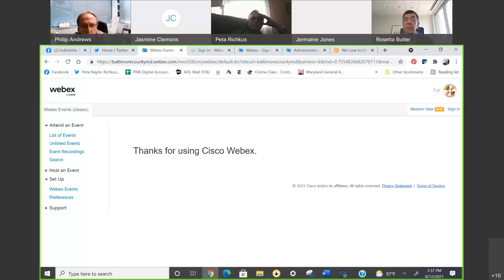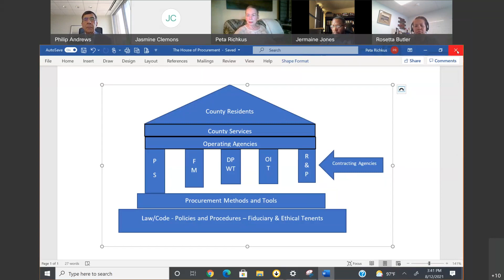Blue Ribbon Procurement Commission Meeting, August 12, 2021.